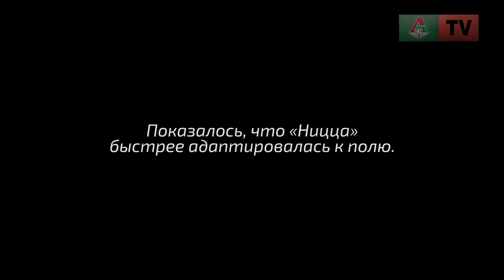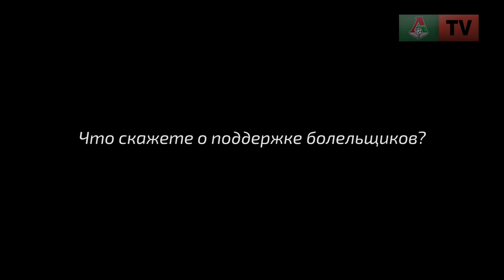Сёмин: «Локомотив» одержал большую победу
Главный тренер «Локомотива» Юрий Сёмин после победы над «Ниццей» (1:0), которая стала для него 50-й в еврокубках, рассказал о поддержке болельщиков, игре команды, центральных защитника и «Спартаке».